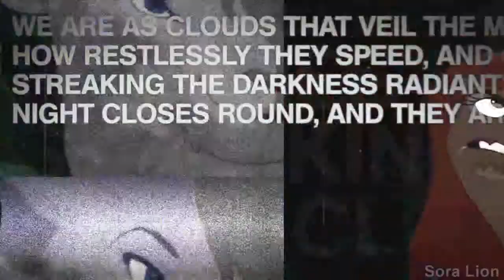°Animash° - BITCH ! PARTY ! SEX ! "full version"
Hello comrades:DYes, I did a sequel to his little madness) not that strange that there is something which deviations in the middle?) Yeah it's a little surprised you. I certainly do not do worse than all the video, but I've always wanted to do it, I loved the videos of other creators and I decidebut still my little who loves video (d to do as they do. It was my place which was realized.. I CRAZY LION ХD